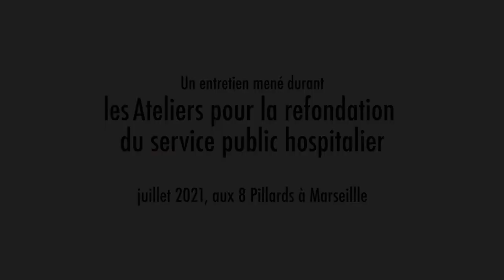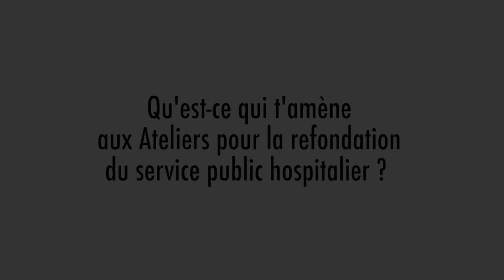Delphine Glachant : Prendre soin de la psychiatrie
Témoignage de Delphine Glachant, Psychiatre, membre du Collectif Printemps de la Psychiatrie et Présidente de l’Union Syndicale de la Psychiatrie (USP), à l'Atelier pour la refondation du service public hospitalier.